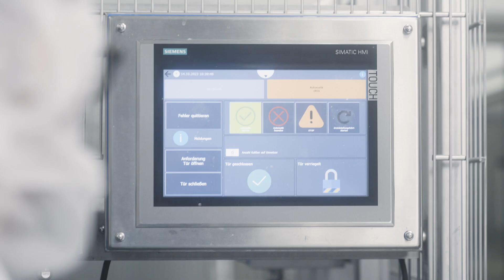Robot slicer is a world first - Automated slicing of 1.5-meter-long sausages.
Grocery wholesaler Kaufland is breaking new ground in the handling of 12-kg sausages. A Stäubli TX200 HE six-axis robot has recently taken on the job of loading a machine for the automated slicing of 1.5-meter-long sausages into appetizing sausage ready for packaging. The robot solution, which is a world first, relieves employees of repetitive and heavy work while bringing other considerable advantages.